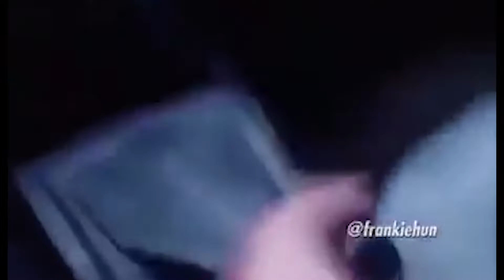🎮 Pet Simulator X - La tecnica Real Pára Romper El Cofre De Magma - Witch Doctor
Apoyame : Con Tu Sub & Like 🎮🎮🎮